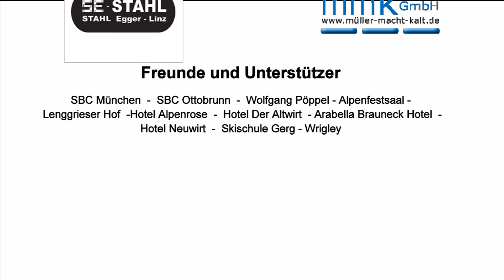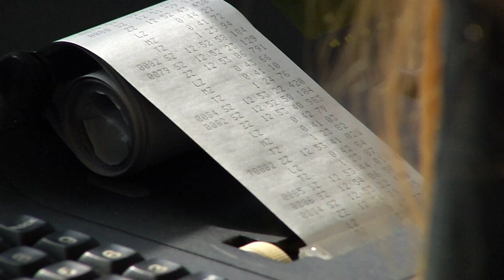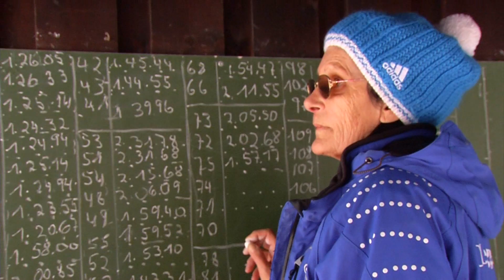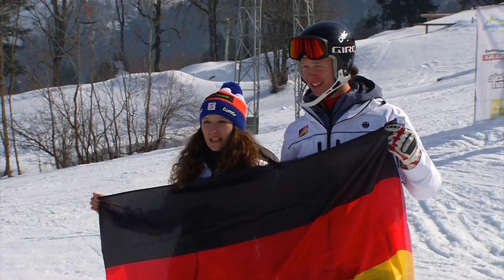Skibob WM 2018 in Lenggries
Über 130 Athleten aus 8 Nationen matchen sich bei der 39. Skibob Weltmeisterschaft in der Oberbayrischen Urlaubsregion Lenggries um Gold, Silber oder Bronze. Als Veranstalter glänzt dabei der SC Lenggries.